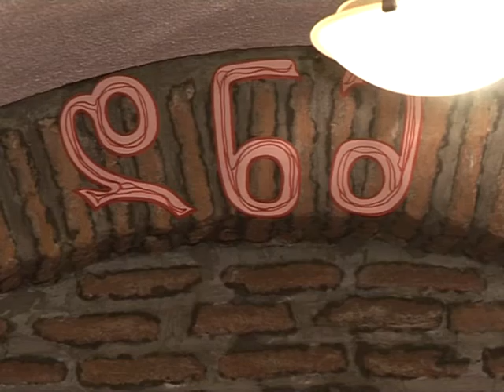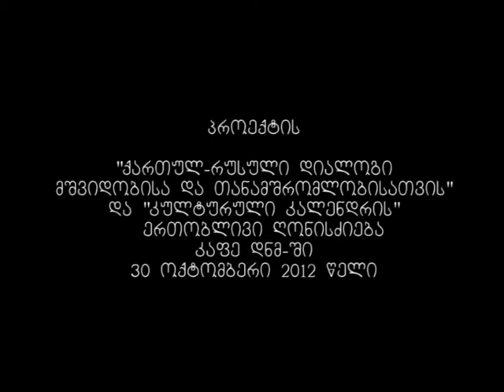Caucasian House Cafe DNA